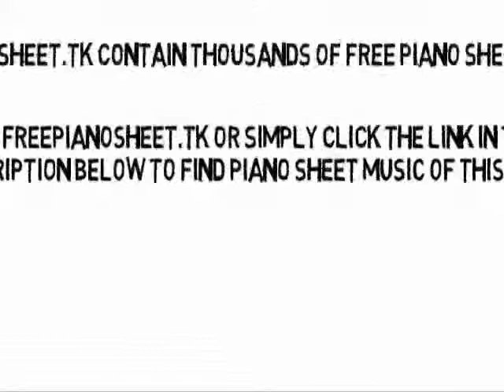Impossible (Main) - Shontelle (Piano Sheet Music)